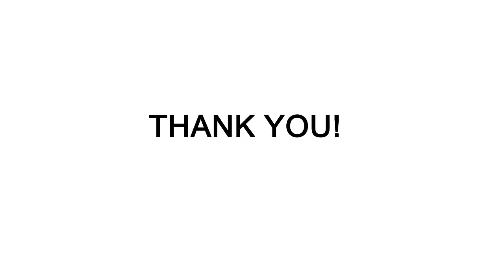IOU R Style MTL RTA